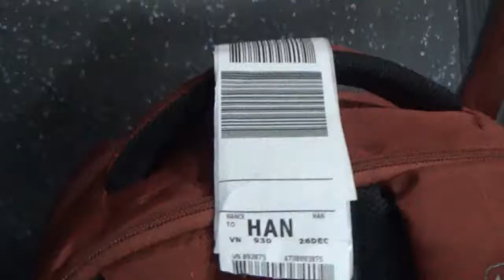Traffic congestion in VIETNAM Jan 2019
My solo Vietnam tour Dec2018-jan2019,-  Traffic congestion in VIETNAM 2018-19